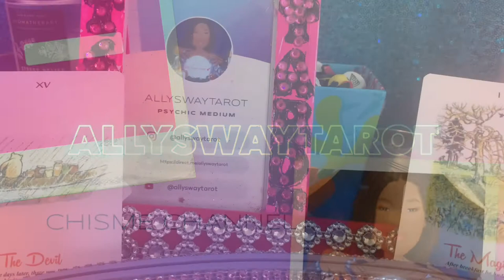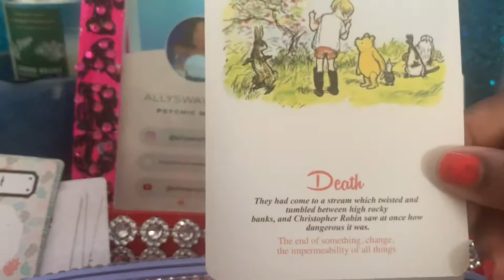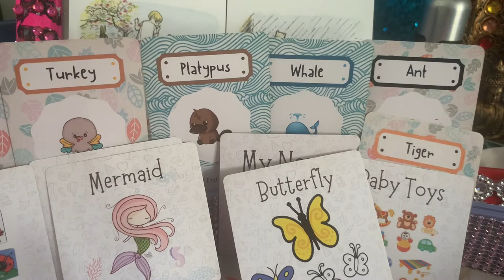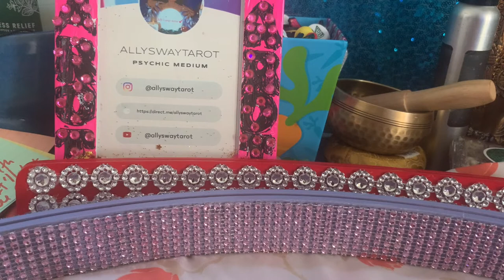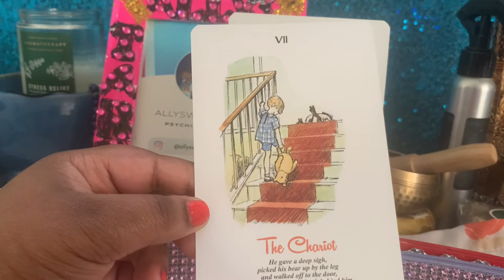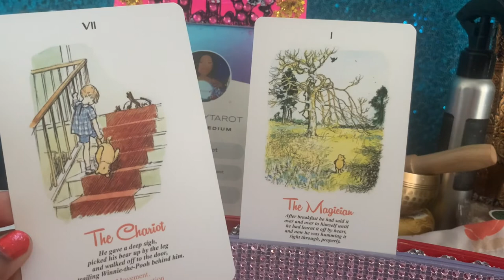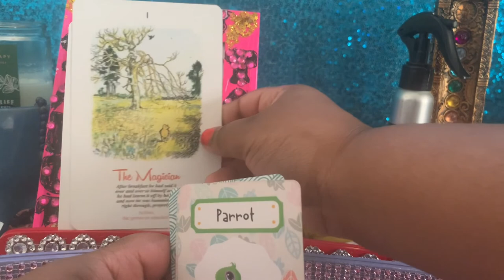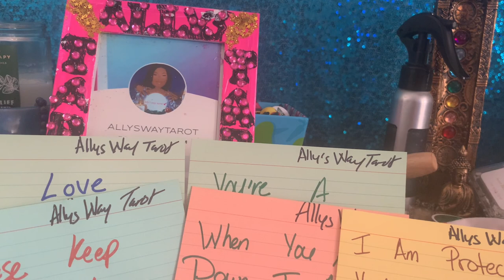What does your spirit baby want you to know?🧐tarot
Hello,  welcome lavender loves🦄💜! This is  the chisme (cheese-may)channel where I channel spiritual tea
( if you  dont understand espanol "chisme" means gossip)

If you want to book a reading or give a donation , I have a restaurant menu style  with appetizer, entree ,dessert and a lounge area.

Click the link to check me out it’s affordable and adorable